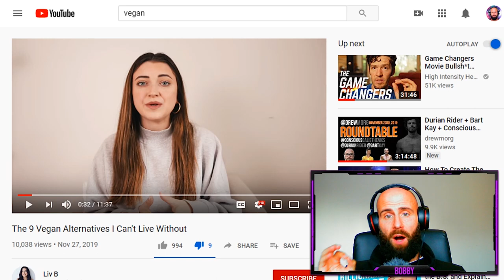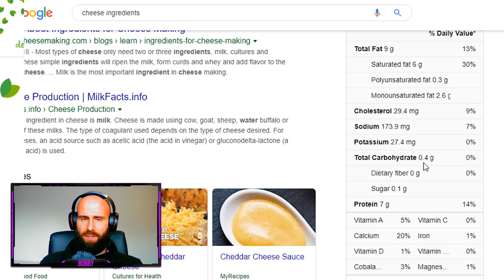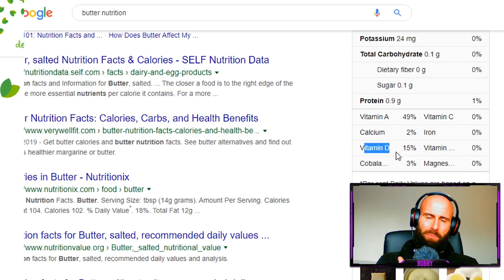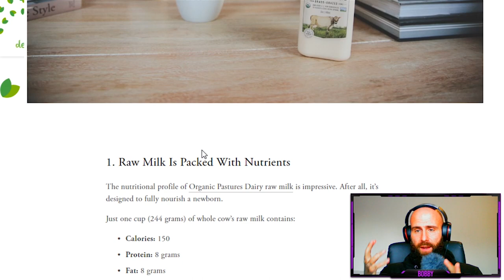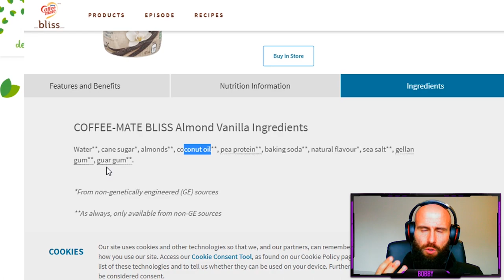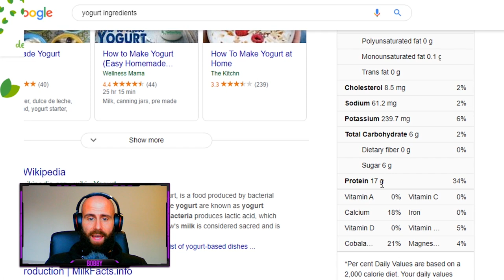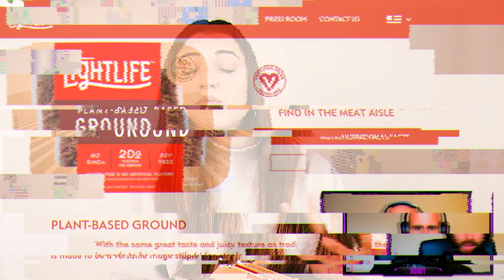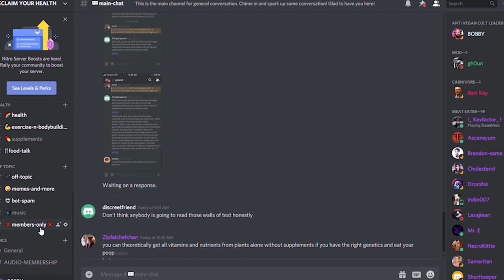Liv B : VEGAN IS NOT FOOD !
LIV B : VEGAN "FOOD" IS NOT FOOD !

Carnivore and Keto diets can reset your taste buds and teach you the importance of REAL FOOD . Veganism is just a lazy excuse to chow down on Plant based Junk . Animal Foods should be the majority of your Plate . Liv B shows us Vegan Alternatives . It is , yet again , another beautiful display of how much the plant based dieters crave Animal Nutrition . They try to mimic dairy and meat in every single dish .
Fake food Fake people.
Go Carnivore , Keto , Primal , Paleo Or simply EAT MEAT .